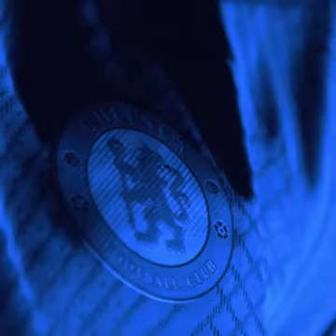Chelsea officially announced Carney Chukwuemeka after signing from Aston villa